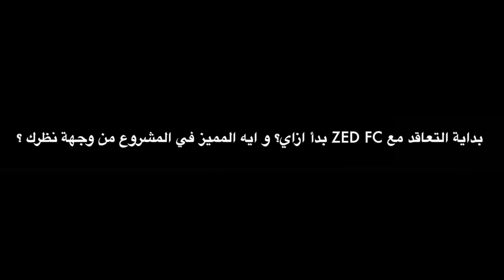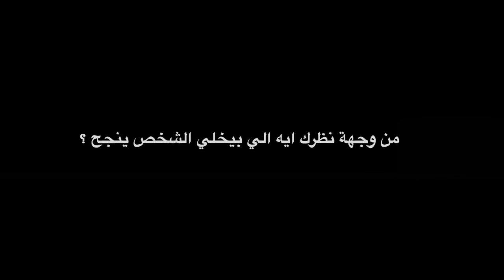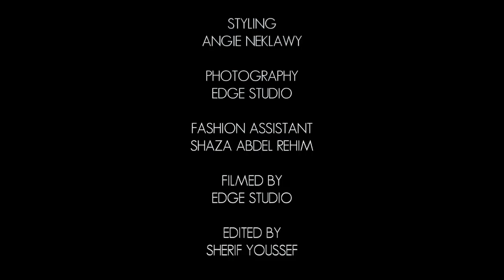SEIF ZAHER - ENIGMA'S JULY 2020 COVER SHOOT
On our cover are four very prestigious men who are ZED FC board members. Football legends Hazem Emam and Seif Zaher join ORA CEOs, Haitham Mohamed and Ahmed Diab for a very special cover story on how ZED is not only changing the world of real estate in Egypt, but the world of sports as well. Here’s an exclusive behind the scenes interview with seif zaher.